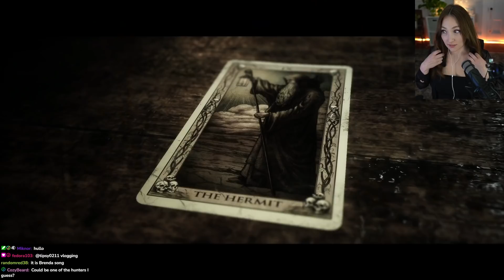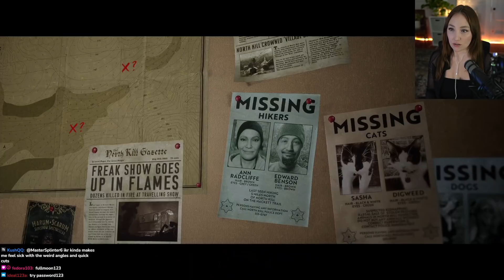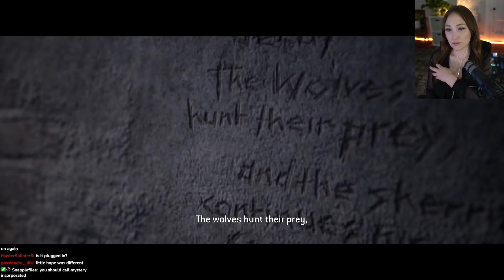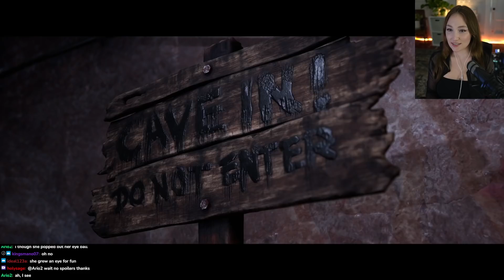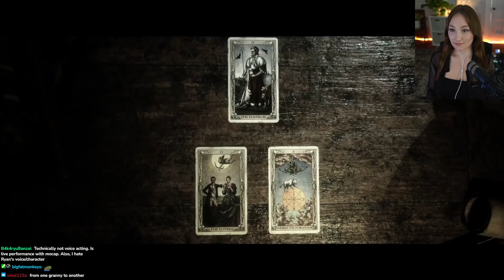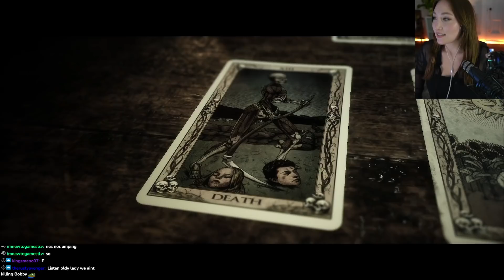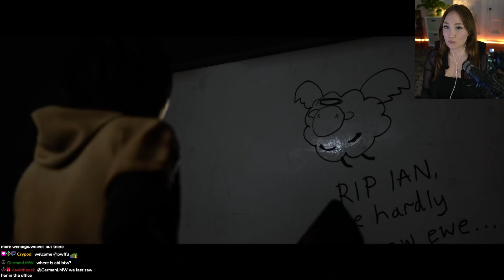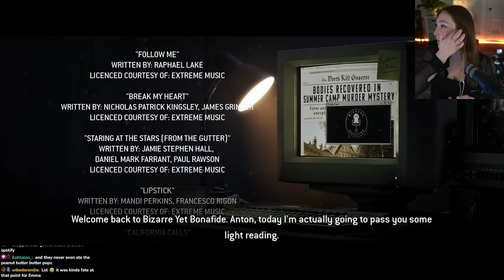The Quarry First Playthrough [Part 2] ENDING